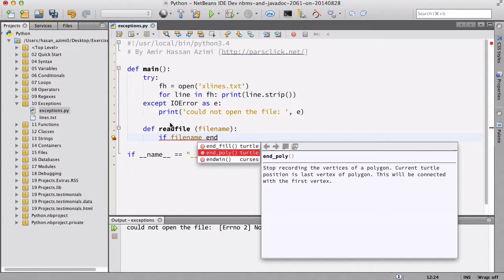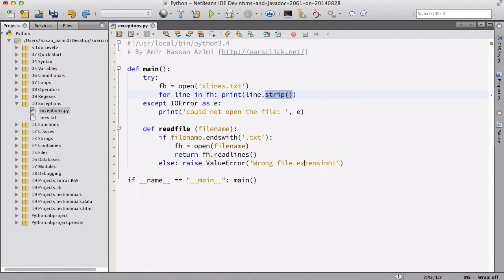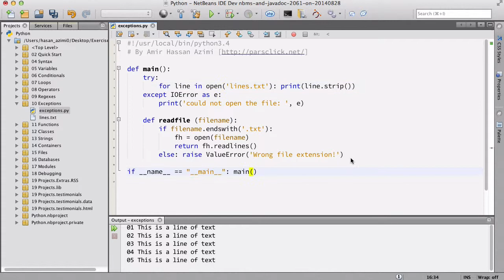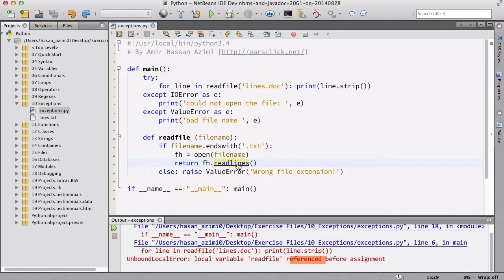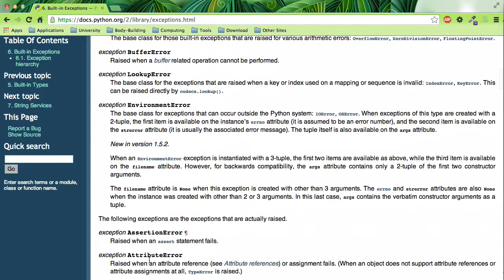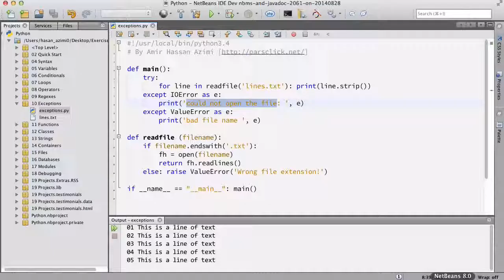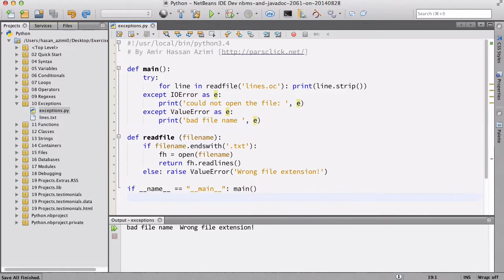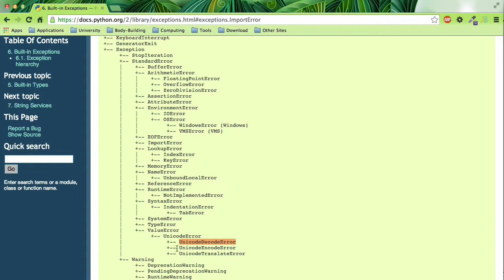۳۷- کار با exceptions در Python پایتون